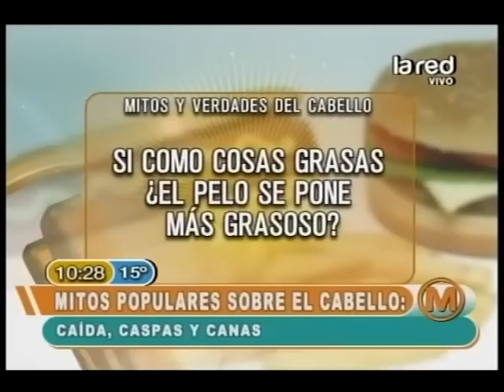Mitos y verdades del cabello: ¿El uso de productos cosméticos puede producir caspa?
Mitos y verdades del cabello